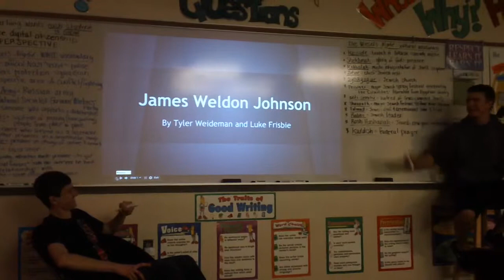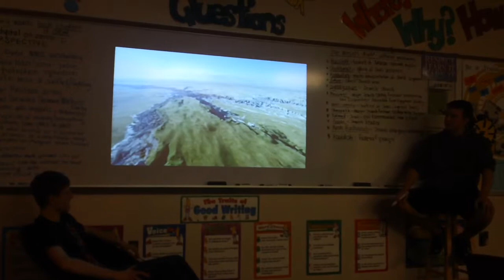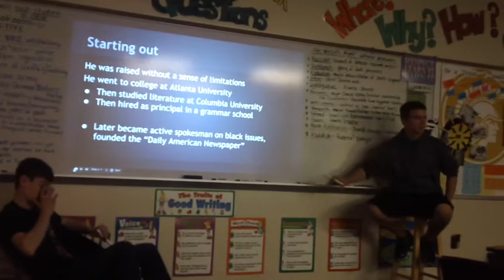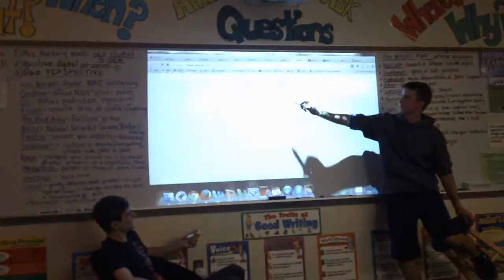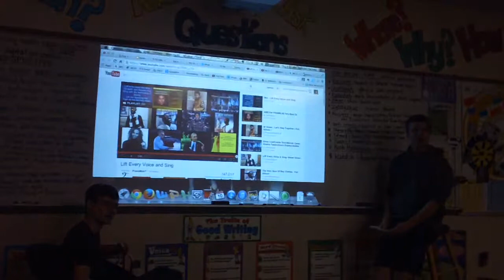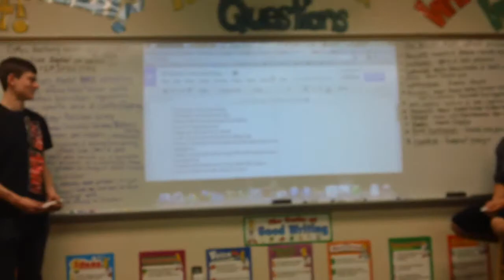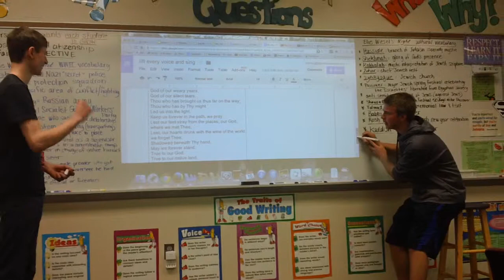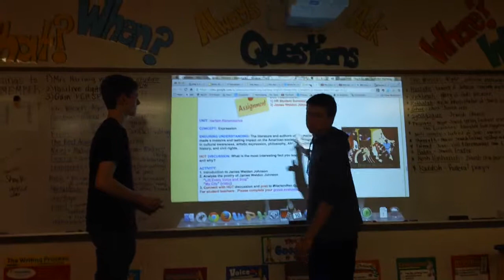Tyler & Luke - Harlem Renaissance Instruction